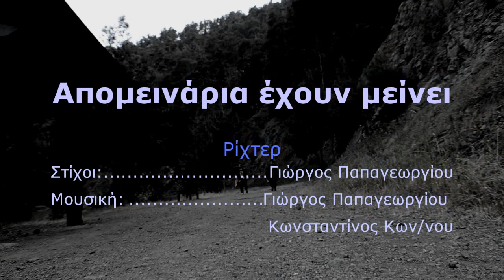Ρίχτερ - Απομεινάρια έχουν μείνει (Official Video)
Το πρώτο Official Video με τίτλο τραγουδιού "Απομεινάρια έχουν μείνει" από τους Ρίχτερ.

Στίχοι: Γιώργος Παπαγεωργίου
Μουσική: Γιώργος Παπαγεωργίου & Κωνσταντίνος Κωνσταντίνου

Φωνή: Γιώργος Παπαγεωργίου
Κιθάρα/Μπάσο: Κωνσταντίνος Κωνσταντίνου
Cajon (Drum Box): Γιάννης Πολυκάρπου

The first Official Video by Rixter, the song is titled "Apomeinaria exoun meinei".

Vocals: Giorgos Papageorgiou
Guitar/Bass: Konstantinos Konstantinou
Box Drum Cajon: Giannis Polykarpou